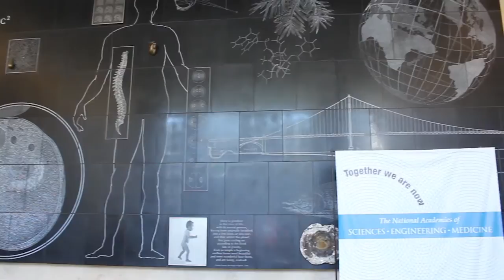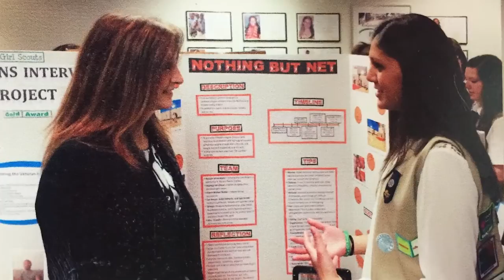Gold Award Documentary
Celebrating 100 Years of Changing the World with the Girl Scout Gold Award!

This prestigious award is earned by a select group of Girl Scouts who have demonstrated a higher commitment to improving their communities and advocating for sustainable change. The Gold Award has gone by many names. Today we recognize all of these high awards as part of the Gold Award family.

Golden Eaglet (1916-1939) | Curved Bar (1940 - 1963)
First Class (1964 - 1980) | Gold Award (1980- present)

For information about Girl Scouts Nation’s Capital’s Gold Award Centennial events,